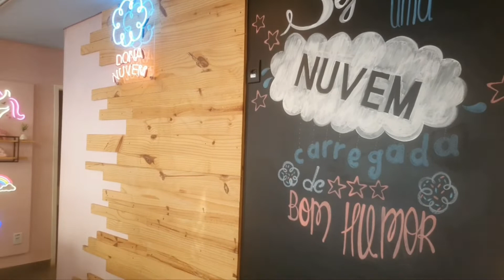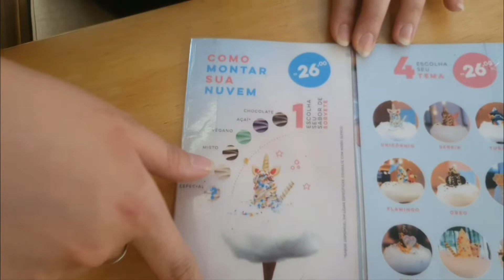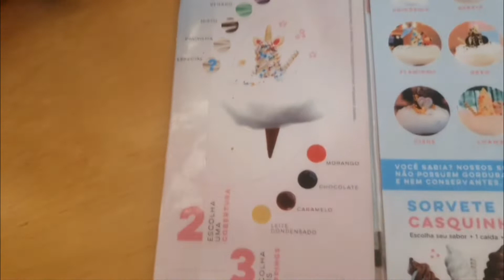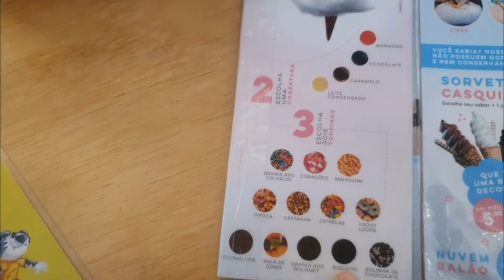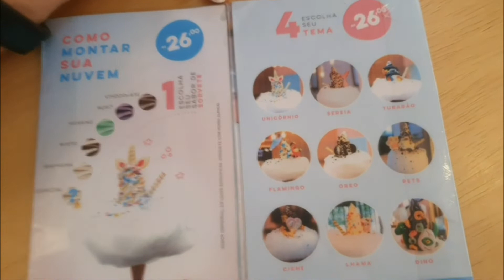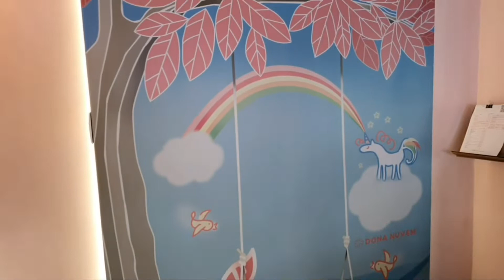DONA NUVEM ☁️ | UM ENCANTO DE LUGAR